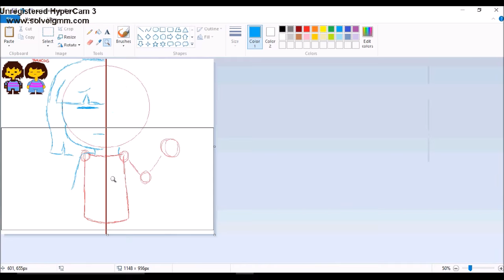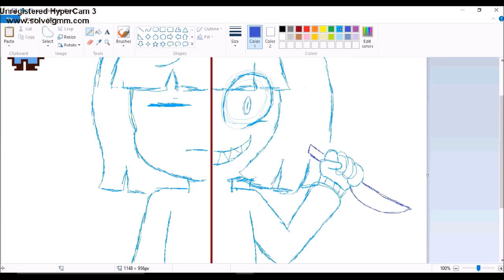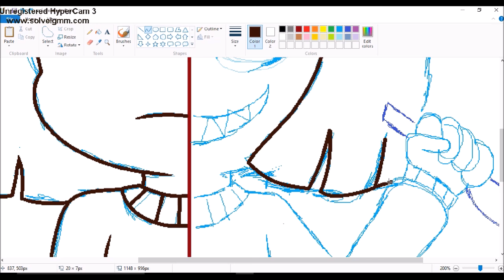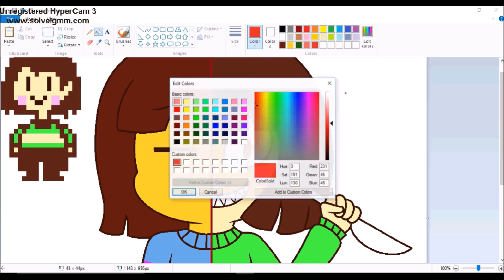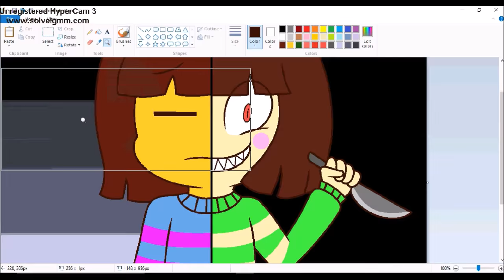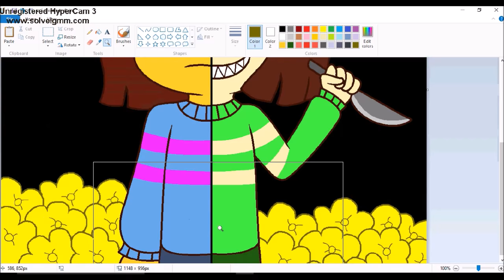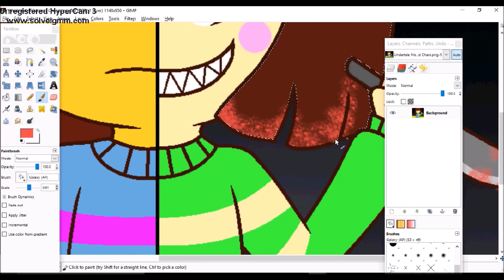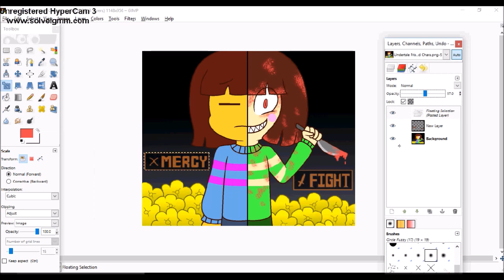[Undertale] Frisk and Chara speedpaint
I don't own Undertale